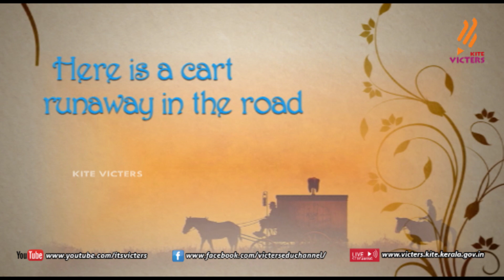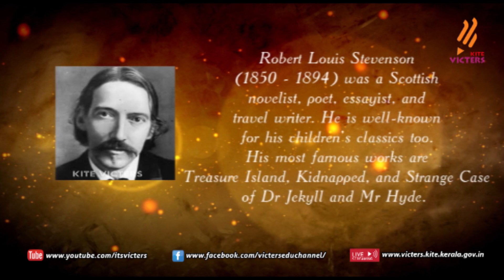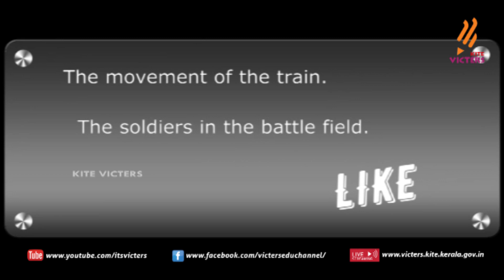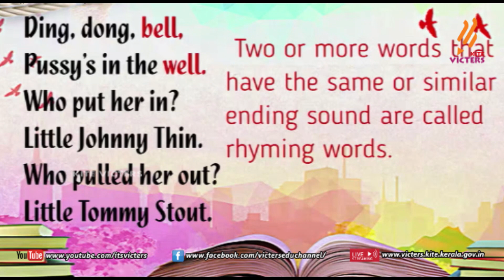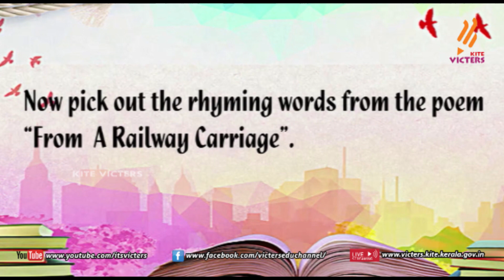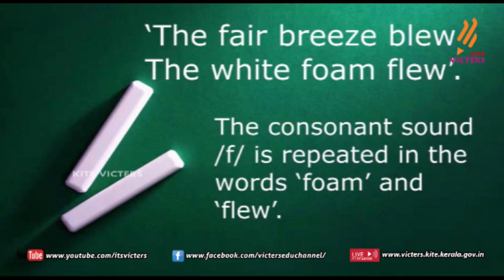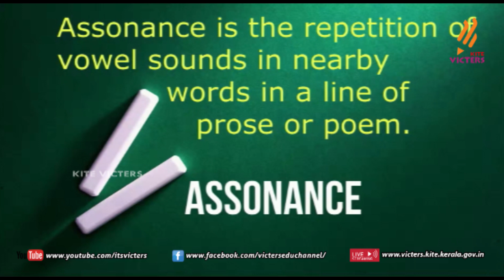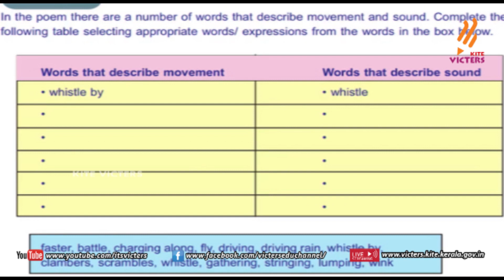KITE VICTERS STD 08 English Class 17 (First Bell-ഫസ്റ്റ് ബെല്‍)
സംസ്ഥാനത്തെ സ്‌കൂൾ കുട്ടികൾക്ക് സാങ്കേതിക സൗകര്യങ്ങൾ പ്രയോജനപ്പെടുത്തിക്കൊണ്ടു കൈറ്റ് വിക്ടേഴ്സ് ചാനല്‍ സംപ്രേഷണം ചെയ്ത STD 08 English Class 17 First Bell.more page’s face book Instagram you tube